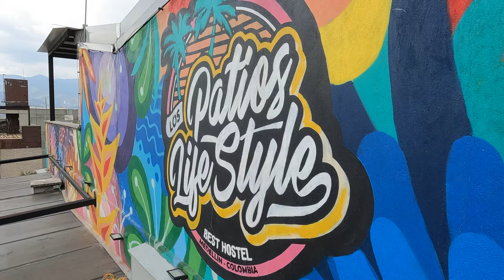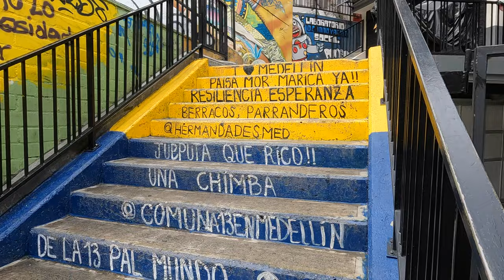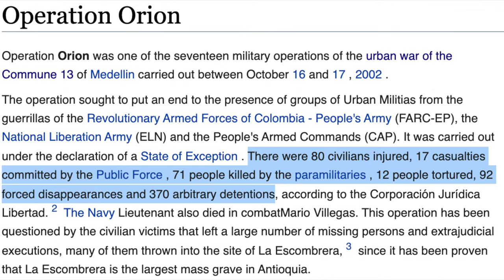Guided Tour through Medellin's COMUNA 13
Our adventure was through Get Your Guide.

Visiting one of the (former) most dangerous areas in all of Latin America with a local guide!